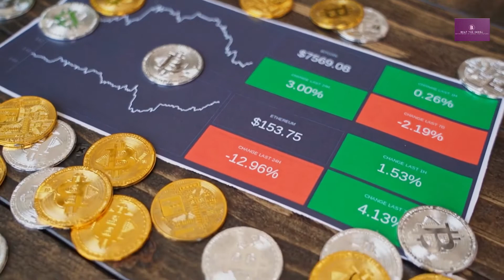Stock Market News on Weekdays: BNB in Opera Crypto Browser, Javelin Rockets for Lockheed Martin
On weekdays Opera announced about adding in its Crypto Browser Binance Smart Chain. Also weapon maker Lockheed Martin is going to increase the production of Javelin rockets.

Timestamps:
00:00-Stock Market News on Weekdays: BNB in Opera Crypto Browser, Javelin Rockets for Lockheed Martin
00:10-Lockheed Martin Corp is going to increase creation of Javelin rockets
00:34-Vedanta Resources has proposed to move forward interest in Zambia's Konkola Copper Mines
00:49-Capital & Counties Properties and Shaftesbury Plc decided to unite their opportunities
01:05-BNB Chain was added to Opera Crypto Browser
01:24-Ibom Air won’t stop its flights